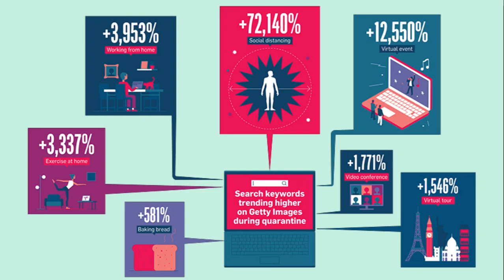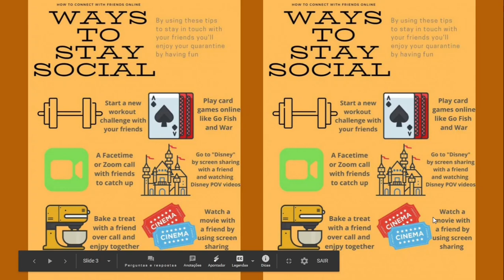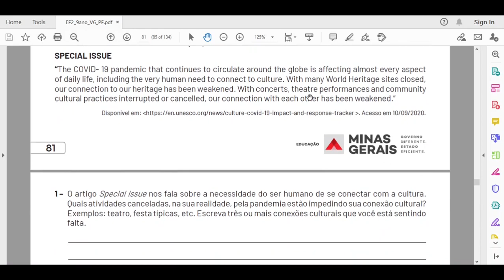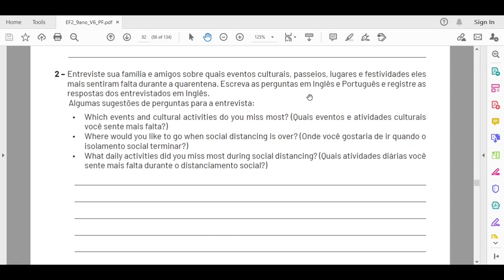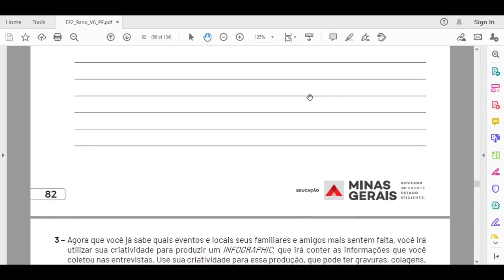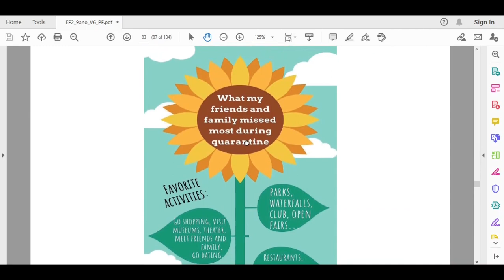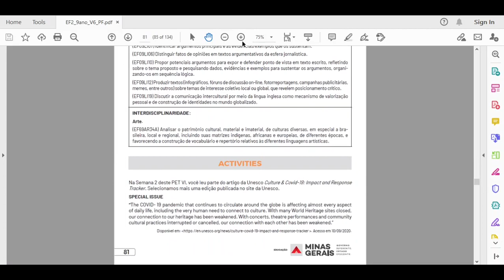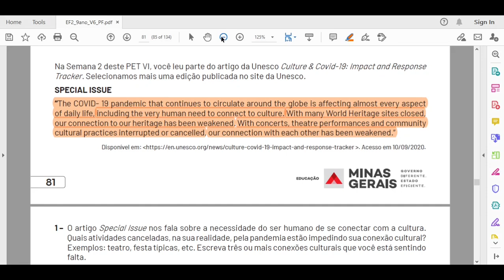PET 6 Inglês - Semana 3 - 9º ano